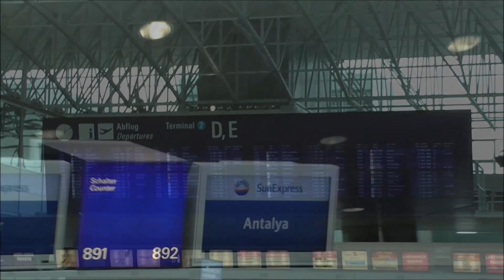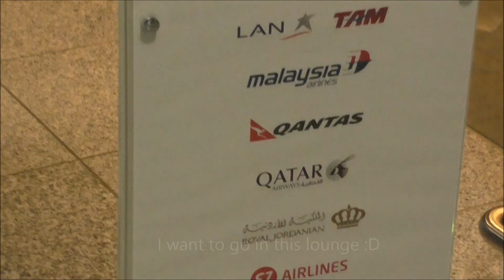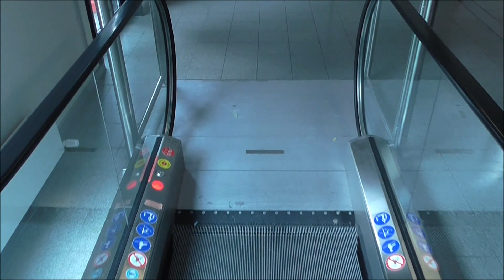TRIPREPORT | SunExpress | ECONOMY | Frankfurt - Antalya | Boeing 737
Tripreport of my flight from Frankfurt to Antalya with the turkish airline SunExpress

Aircraft: Boeing 737-800 (TC-SEE)